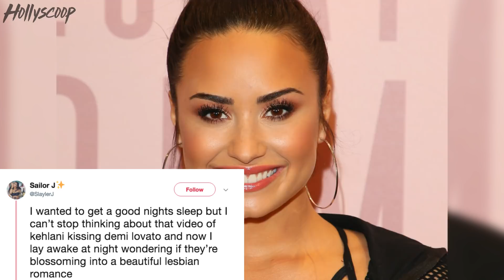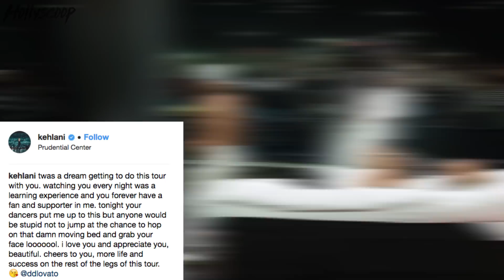Demi Lovato SHOCKS Fans By Making Out With Kehlani On Stage!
It looks like Demi Lovato and Kehlani just went from tour mates to something more during the last night of Demi’s US tour and fans are going WILD! Demi Lovato finished off the final leg of her US ‘Tell me you love me tour’ in New Jersey last night and the performance got hot and heavy when Kehlani joined her on stage. What did you think about the kiss? Do you think these two make a good couple?